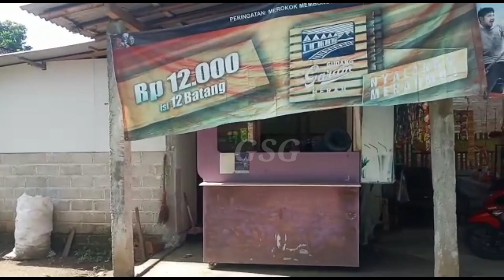Jaringan Fiber Optic!! Lebih Enak Sinyalnya